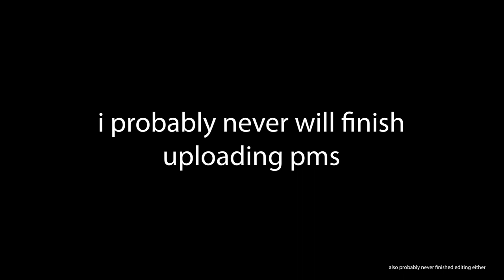bug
i recommend watching with ear/headphones!
i absolutely do not own the music content and they belong to their respectful owners :)